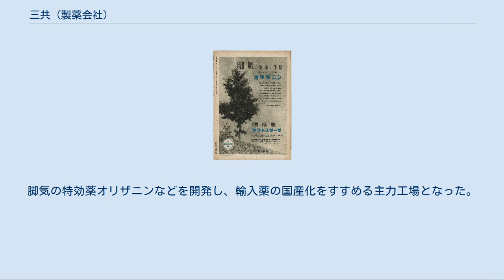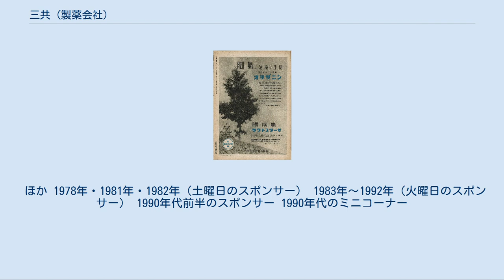三共 (製薬会社)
第一三共 」 三共 (製薬会社) 三共株式会社（さんきょう、英: Sankyo Co., Ltd.）は、かつて存在した日本の医薬品メーカー。
第一勧銀グループ・みずほグループに所属していた。
東京都中央区日本橋本町3-5-1に本社を置いていた。
スローガンは「CARE & CURE（ケアー&キュアー）で人と向き合う」（2001年3月1日に制定）。
 三共は匿名合資会社三共商店として資本金3,000円で1899年3月1日に、塩原の本業だった横浜絹物会社の敷地内に設立された。
当初はアメリカでジアスターゼの大量抽出法を開発した高峰譲吉との間に、日本・中国・朝鮮における独占的な販売許諾を契約を結び、「タカヂアスターゼ」と命名して輸入販売した。
「三共」という名称は創業者である塩原又策と、塩原のかつての同僚であり高峰との交渉を担当した西村庄太郎、塩原の義弟である福井源次郎の三人が共同出資したことにちなむ。
 1901年、横浜絹物会社の解散とともに横浜弁天通に三共商店として再登記し、三共商店薬品部の名称が使用されるようになる。
翌年の1902年に高峰との間にアドレナリンの独占販売契約を結ぶ。
また、日本橋にタカヂアスターゼの製造元であるパーク・デービス社の総代理店を開設し、武田長兵衛商店と提携して商材と販路を拡大した。
 1905年に箱崎に箱崎工場を開設し、製薬業に進出する。
1907年に合資会社「三共薬品合資会社」に改組。
翌41年、欧米の医科器機を輸入販売する医科器機部の設置を契機として「三共合資会社」に改称した。
 1908年に品川に品川工場を開設する。
脚気の特効薬オリザニンなどを開発し、輸入薬の国産化をすすめる主力工場となった。
 1913年に三共株式会社に改組。
初代社長に高峰を迎え、塩原は専務取締役となる。
アジア圏でのタカヂアスターゼの製造権を獲得し、国産化を実現した。
 1921年9月、理研の鈴木梅太郎指導のもと、合成清酒開発に着手。
1923年には小西新右衛門らとともに大和醸造株式会社を創業、塩原も代表取締役に就任した。
 戦前には製薬業以外にも多角化戦略として農薬事業や、ベークライト事業（後の住友ベークライト）、自動車販売代理店などを行っている。
モーターサイクル事業としてハーレーダビッドソンの輸入販売を行い、金輸出再禁止によって輸入車の価格が高騰した後は国産オートバイの開発に着手し、昭和8年に「陸王号」を完成させた。
陸軍に採用されるなど陸王号の需要は拡大し、昭和12年に子会社「三共内燃機」（後の陸王内燃機）が設立された。
 1983年から2002年まで（1986年・1995年を除く）の創業記念日の3月1日には創業記念広告シリーズを新聞などに掲載していた。
 2005年9月、第一製薬と持株会社方式で経営統合。
2005年4月に三共を抜き業界二位となったアステラス製薬（山之内製薬、藤沢薬品工業が合併）を抜き、武田薬品工業に次ぐ業界二位となった。
共同持株会社として「第一三共株式会社」を設立。
2007年4月に第一製薬ともども第一三共に吸収合併され完全統合した。
 1941年8月の広告。
『写真週報』第180号裏表紙。
 ほか 1978年・1981年・1982年（土曜日のスポンサー） 1983年～1992年（火曜日のスポンサー） 1990年代前半のスポンサー 1990年代のミニコーナー